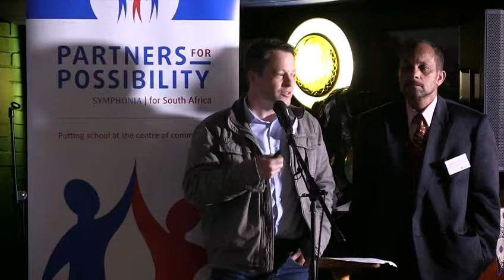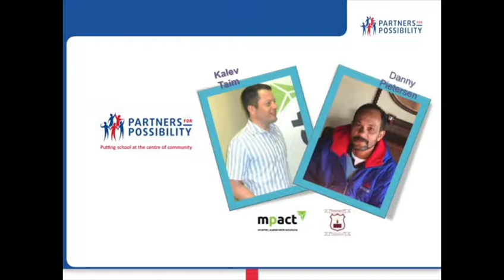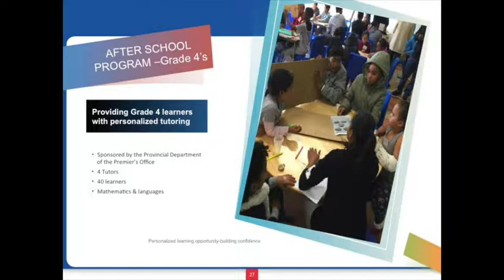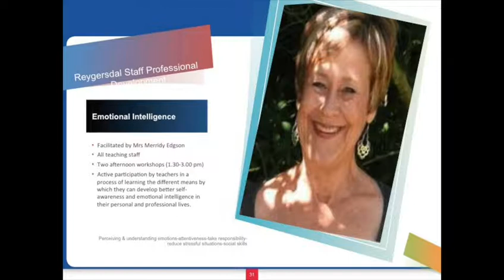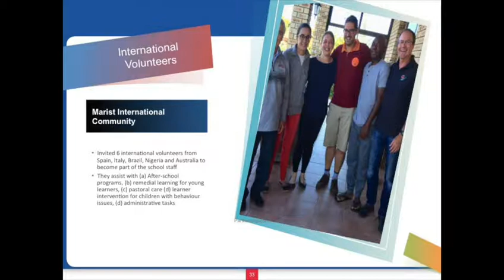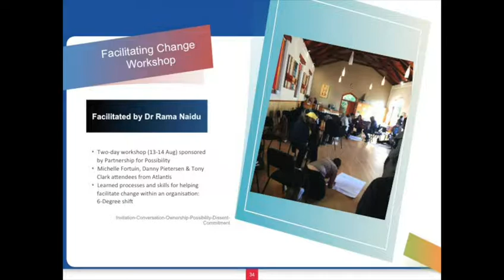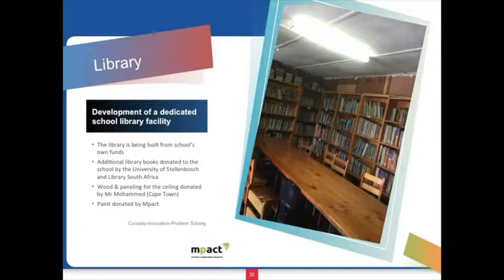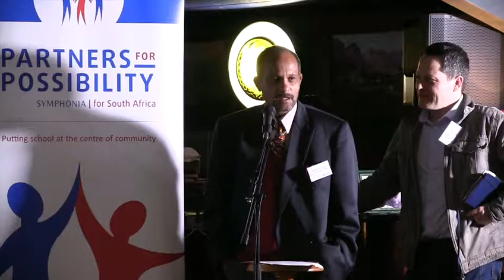West Coast LC1 Celebration Event - Reygersdal Primary School